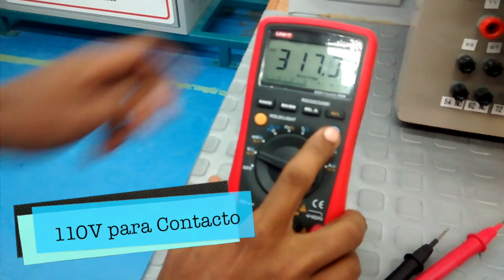Automatismo: Como realizar Arranque directo de una carga AC con Relé y PLC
Montaje y prueba de automatismo básico para realizar arranque directo y paro de una carga a 110V AC, mediante un sistema de control alimentado a 24V DC.